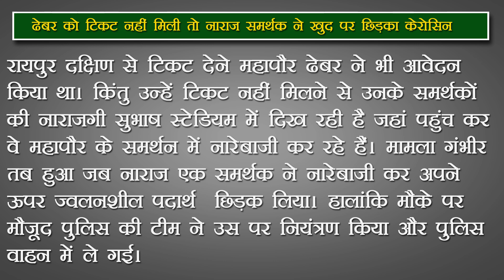ढेबर को टिकट नहीं मिली तो नाराज समर्थक ने खुद पर छिड़का पेट्रोल